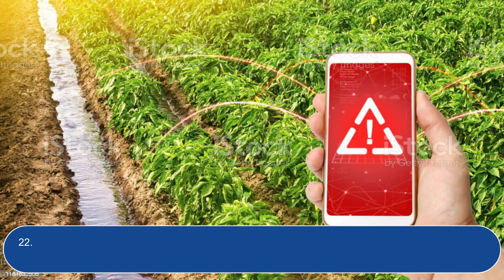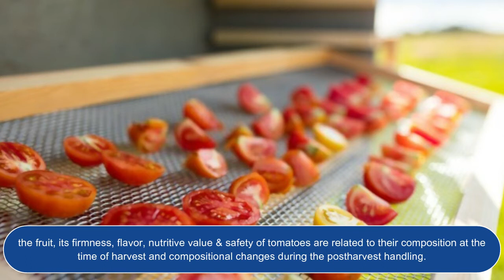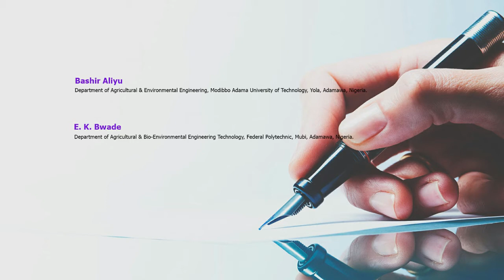Design and Performance Evaluation of an Indirect Solar Dryer: A Recent Study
Solar dryer, radiation, tomato, moisture content, sun drying, postharvest.